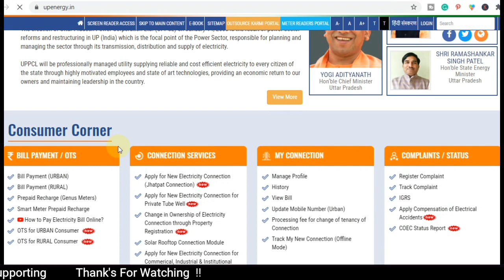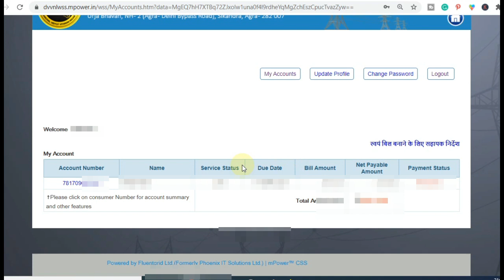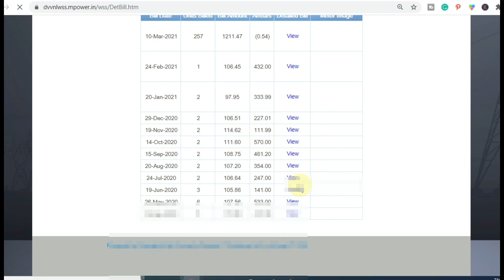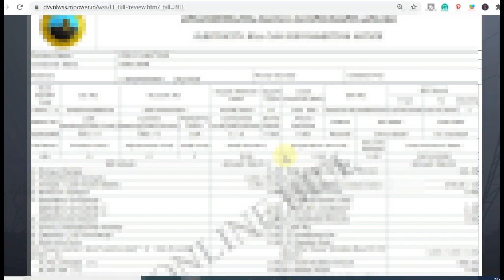OLD Bijli BILL DETAILS Download | PREVIOUS BILI Bill PAYMENT DETAILS |पुराने बिजली बिल निकाले